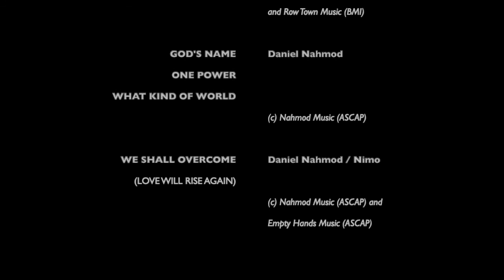A Tribute to Dr King and Yolanda King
In celebration of Dr. King Day, Daniel shares personal remembrances of his relationship with Yolanda King, sings several songs including "One Power," and shares some of the most powerful stories and readings about Martin Luther King Jr. you've never heard... in Dr. King's own words.  He concludes with a stunning and all-too-relevant speech given by Robert Kennedy on the night that Dr. King was assassinated, and an intimate performance of  his modernized reimagining of "We Shall Overcome," as produced and performed with his friend Nimo.